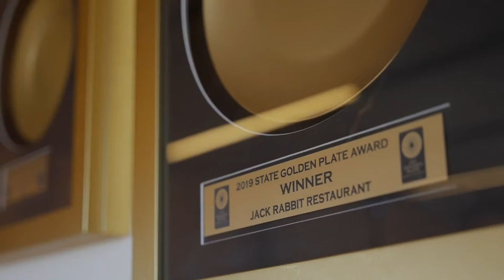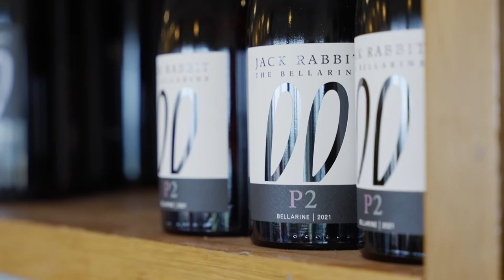Meet Jack Rabbit Vineyard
Meet Jack Rabbit Vineyard -- a spectacular winery and function venue tucked away on the beautiful Bellarine Peninsula.

Just an hour’s drive from Melbourne and 15 minutes from the centre of Geelong, Jack Rabbit Vineyard is the perfect venue for your next corporate event or offsite dinner.